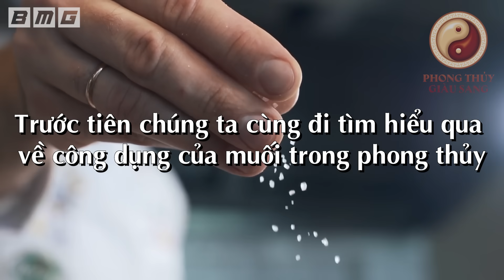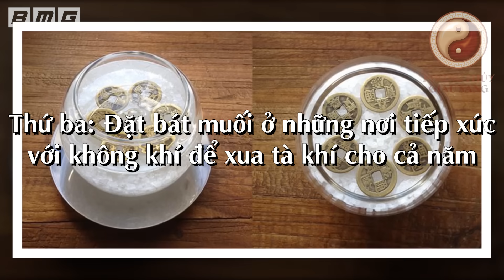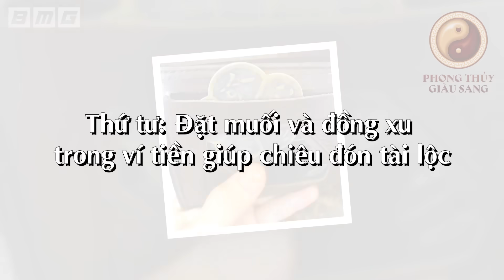Âm Thần Đặt Bát Muối Ở Vị Trí Này, Gia Chủ TÀI LỘC VƯỢNG PHÁT, Tiền Tiêu Ba Đời Không Hết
Quý vị thân mến, theo phong thủy muối có khả năng hấp thụ năng lượng tiêu cực, mang đến nguồn năng lượng tích cực, tinh khiết cho chúng ta, cũng như cho không gian sống. Vì vậy, việc đặt muối trong nhà cũng là một phương pháp giúp cải thiện phong thuỷ. Vậy gia chủ nên đặt muối ở vị trí nào trong nhà? Mời quý vị cùng theo dõi qua video sau đây!